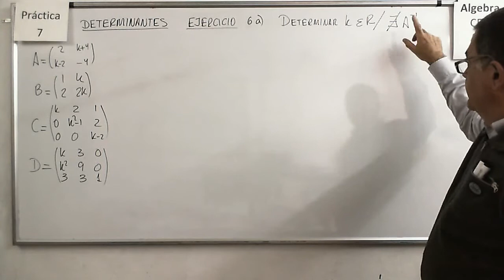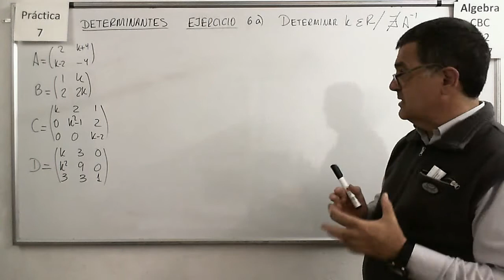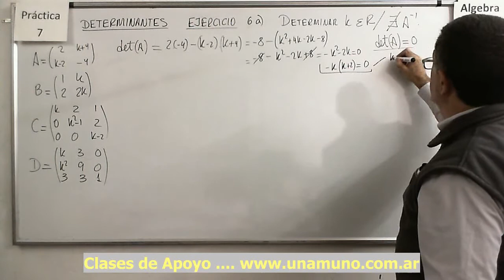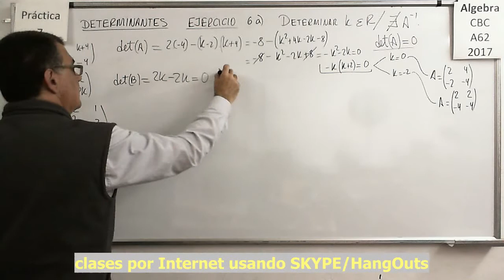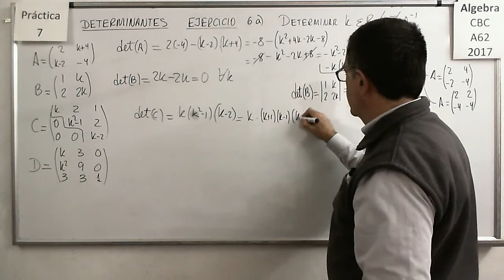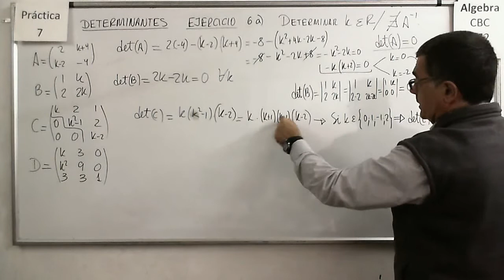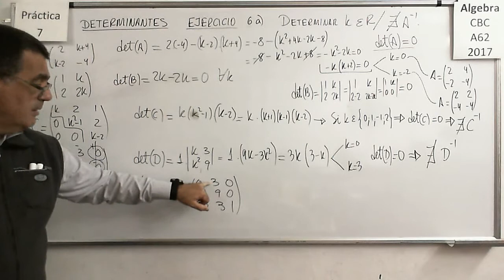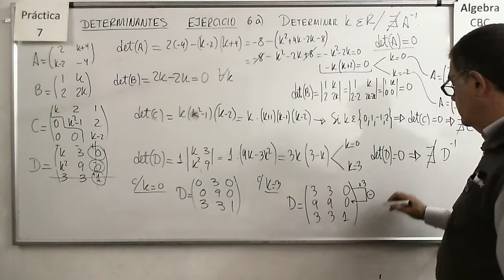Álgebra CBC A-62 Práctica 7 - Ejercicio 06